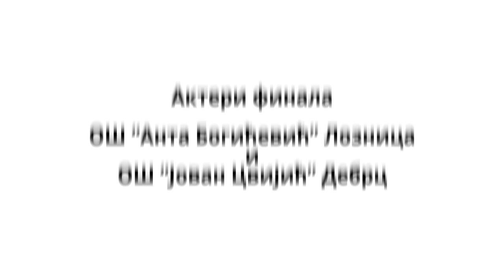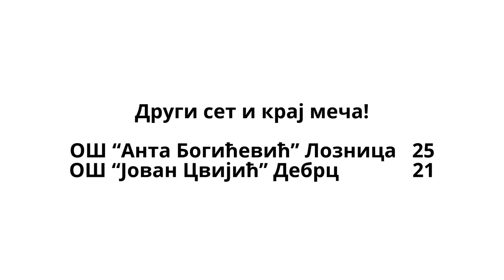Финале Окружног првенства у одбојци за ОШ у категорији пионира - 21.02.2017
Такмичење се играло у сали ОШ "Јеврем Обреновић", 21. фебруара. Актери финала у категорији пионира, били су ОШ "Анта Богићевић" Лознице и ОШ "Јован Цвијић" Дебрц.